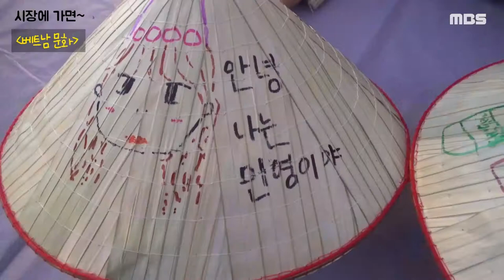[시장에 가면~♬ 6화]